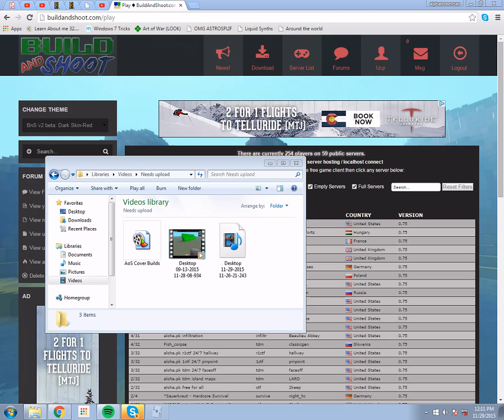Build and Shoot Ⓧ Raining on Their Parade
Either ruining an enemy operation vie ambush, or shooting down any chance of a forward push, I kept the golden opportunities for my team.